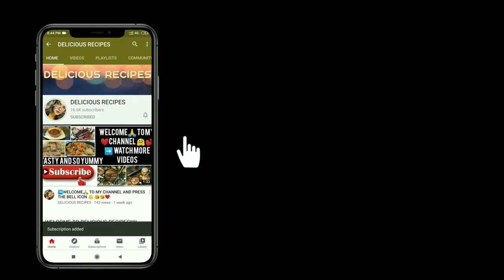3 INGREDIENTS {CHOCOLATE SYRUP} BETTER THAN HERSHEY |CHOCOLATE SAUCE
HELLO EVERYONE,
  TODAY, I Am Making Chocolate Syrup Recipe,Hope You like It
please try must try this recipe for any doubt please comment
comments how much you liked it or not and share among
your family, and friend.